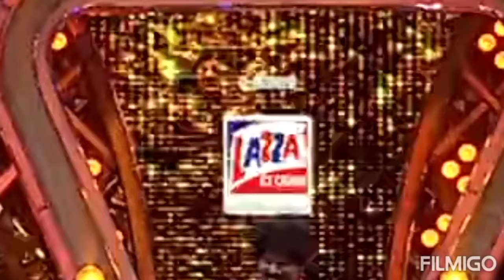Mookuthi murugan and priyanka funs part 3 in super singer7